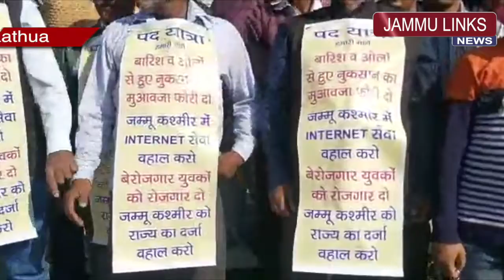Border farmers take out protest march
JAMMU LINKS NEWS | The farmers and youth of Hiranagar border area led by Samajik Insaff Manch , Hiranagar, president, Bani Lal Kandley took out foot march from last border village to Tehsil Marheen to highlight the burning issues of border residents and demanded their immediate redressal. They were demanding crops compensation for farmers who have lost two crops as wheat and paddy due to recent heavy rainfall and hailstorm.